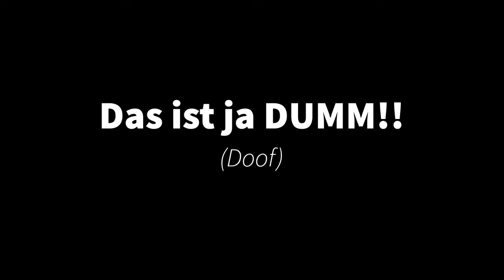Internet ist BLÖD!!